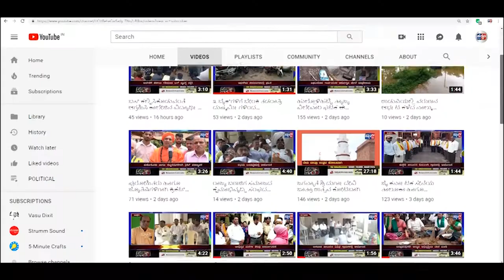BORGAON- ನಶಿಸಿ ಹೋಗುತ್ತಿರುವ ಬಹುರೂಪಿ ಕಲಾವಿದರಿಗೆ ಬೇಕಾಗಿದೆ ಸರ್ಕಾರದ ಸವಲತ್ತು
ಜನಪದ ಕಲೆಯನ್ನೇ ನಂಬಿದ ಬಹುರೂಪಿಗಳು
ಇವರಿಗೆ ಬೇಕಿದೆ ಸರಕಾರದಿಂದ ಸವಲತ್ತು
ಅಳಲು ತೋಡಿಕೊಂಡ ಬೋರಗಾಂವನ ಹನುಮಂತ ಬಹುರೂಪಿ